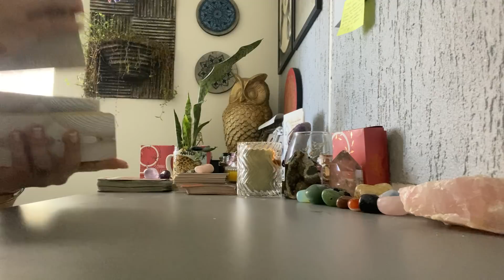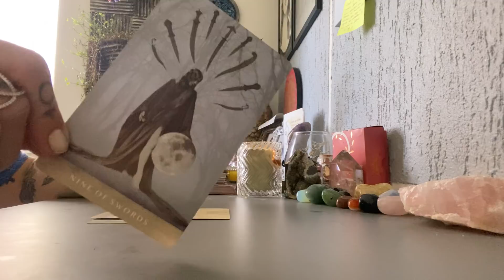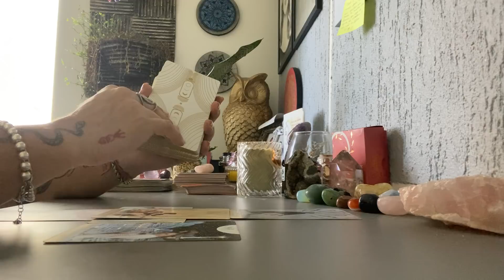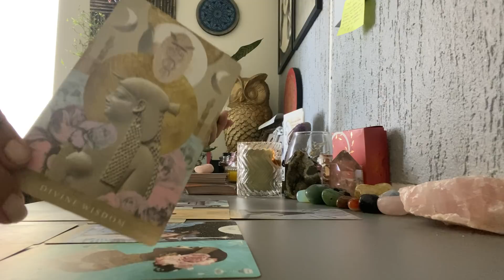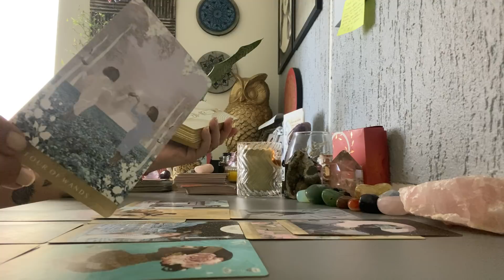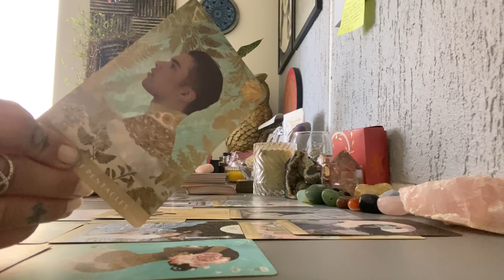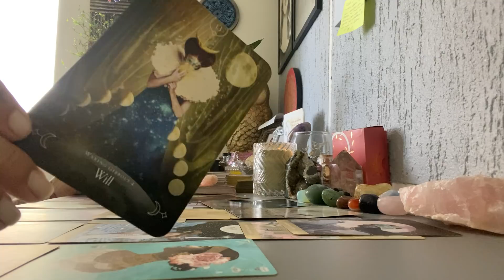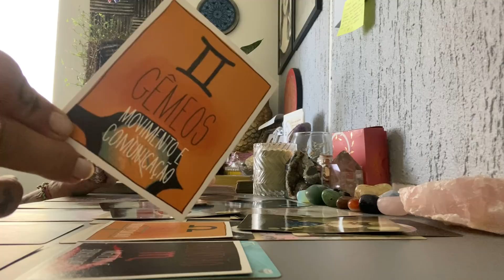CÂNCER Janeiro 2021 ABRA a GAIOLA e deixe ir ...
Ebook Banhos e Rituais para 2021 com a Deusa Vênus

LINK para se tornar MEMBRO do CANAL e acompanhar as previsões diárias

Previsão para todos os Signos com Tarot e Astrologia aqui no Horóscopo diário

Touro, Aquário, Espiritualidade, Horoscopo, Leao, Mediunidade, Leo, Mercúrio, Leão, Planetas